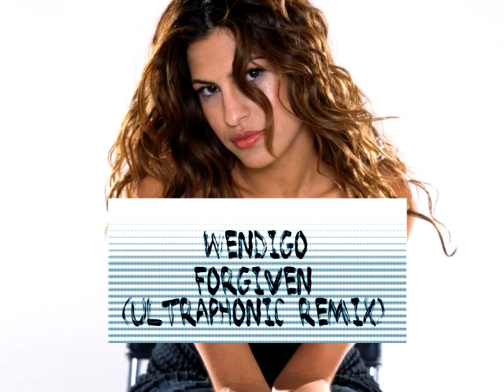Wendigo - Forgiven (Ultraphonic Remix) (Out Now / Orphan Music)